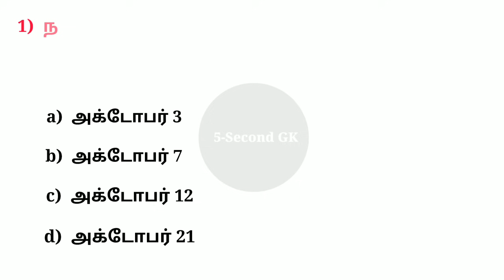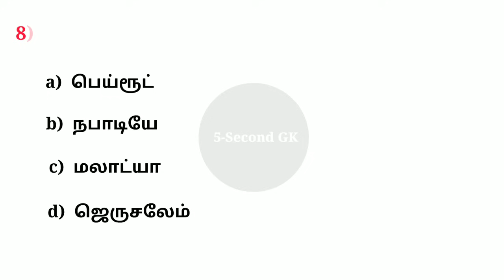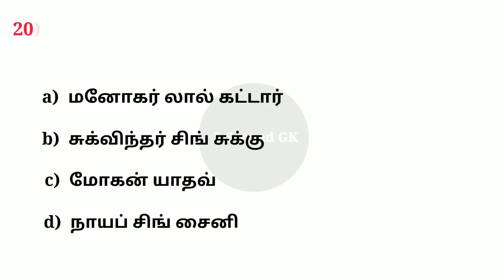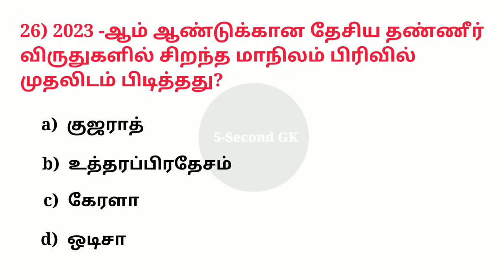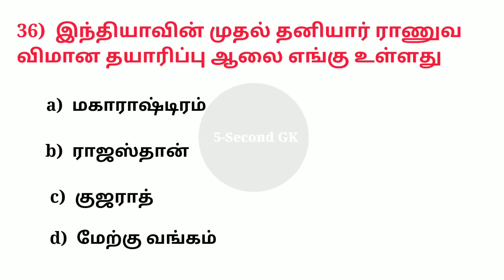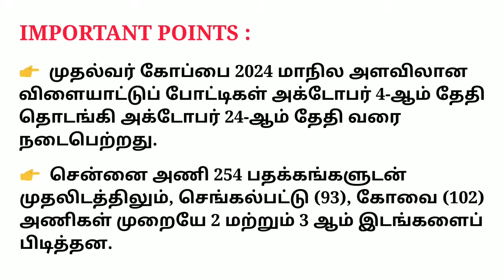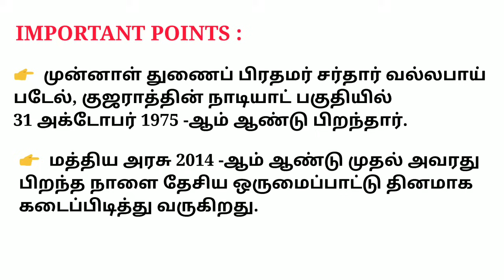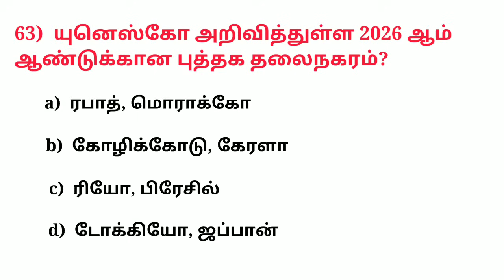October Month Current affairs 2024 tamil | Monthly Current Affairs 2024 | 5 Second gk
rrb ntpc current affairs 2024 in tamil
rrb je Current affairs 2024
Daily current affairs 2024 in tamil